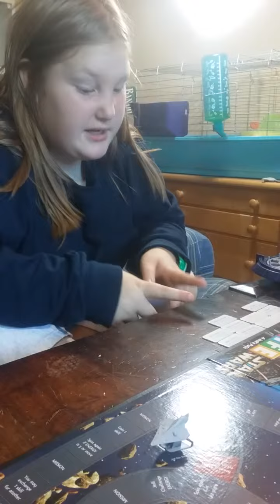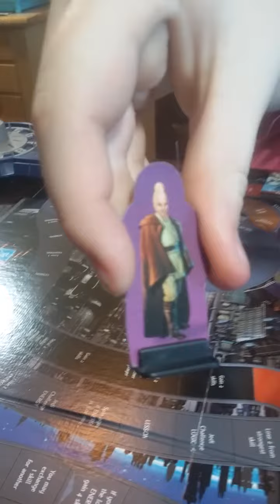Game Time: Star Wars Life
Today we are playing Star Wars LIFE board game. Of course, "Goo" has to put in his thoughts! Guess who wins!